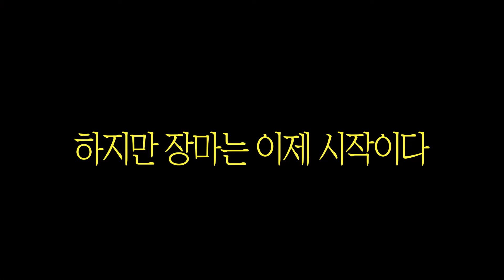부산 곳곳에서 피해속출, 늦장마가 무섭다!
39년만의 지각 장마에 부산 곳곳에서 기물파손과 교통사고가 발생했다.